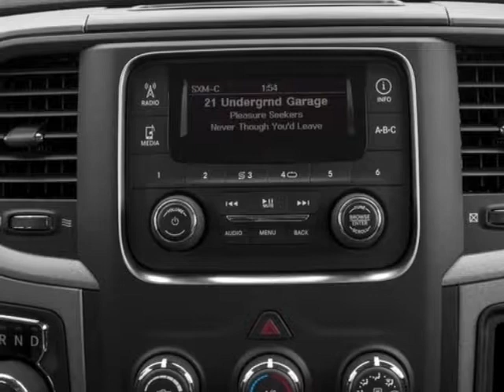2017 Ram 1500 - Mayaguez, PR